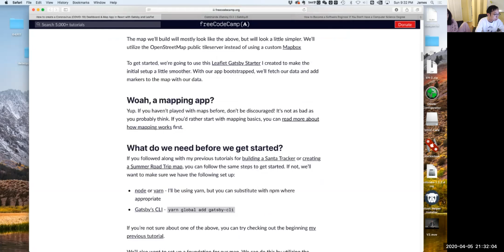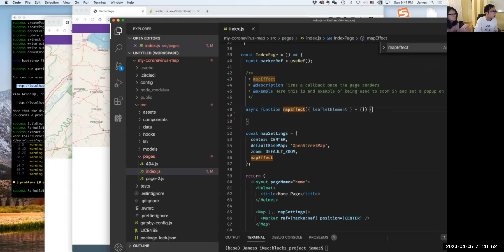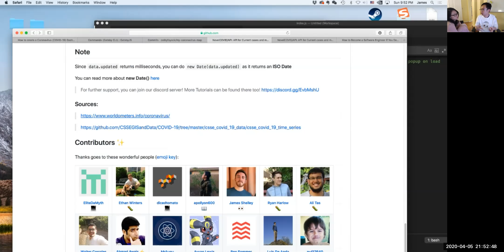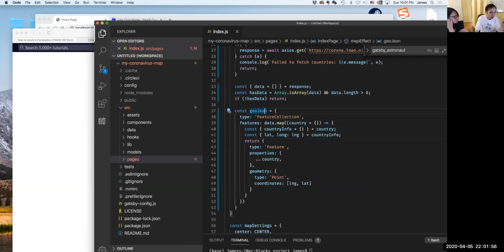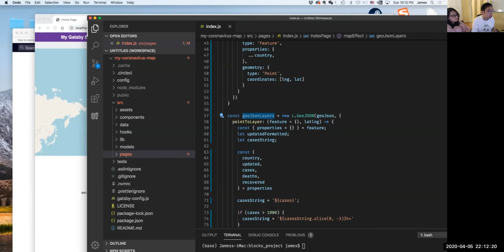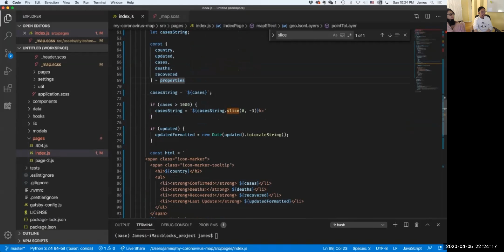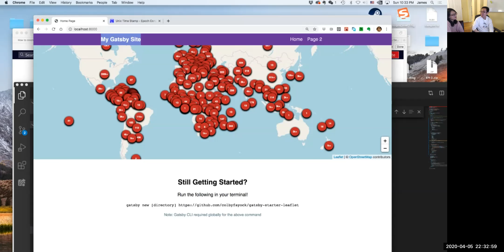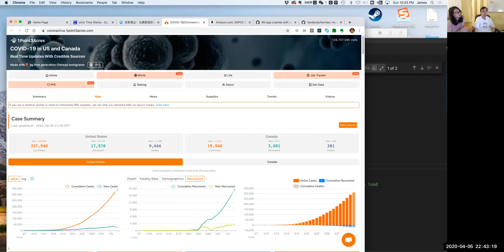教女朋友编程第一集：半小时做一个疫情数据网站